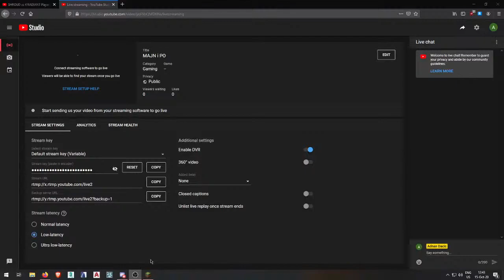MAJN i PO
MAYA BEROVIC